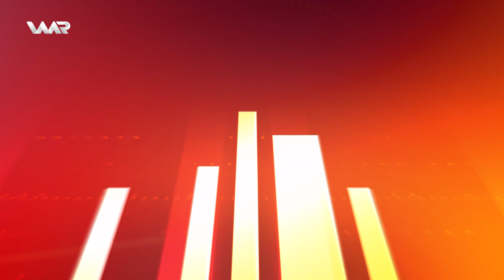Vejîn - Bexşîna Endamên Leşî | ڤەژین - بەخشینا ئەندامێن لەشی